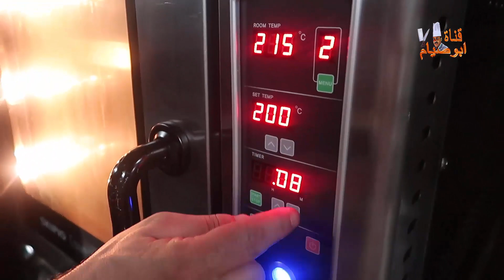طريقة عمل لفائف القرفة سينمون رول في البيت على اصولها مع الشيف ابوصيام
لفائف القرفة السينمون رول في البيت خطوة خطوة Cinnamon rolls
- المكونات
- طحين ابيض متعدد الاستعمال كيلو واحد او اربع كاسات
- سكر 100 غرام او كاسة شاي صغيرة
- زبدة للعجينة خمسين غرام او ثلاث ملاعق
- حليب بودر 20 غرام او ثلاث ملاعق
- ملح طعام 10 غرام او ملعقة طعام
- خميرة فورية 50 غرام او ثلاث ملاعق
- محسن خبو ملعقة وان لم يتوفر نضيف بيضة للعجينة
- قرقة بودرة ثلاث ملاعق
- سكر رشة على القرفة ملعقة
- جل الكيكة الباردة ان توفر كوب او اي نوع مربى او عسل حسب المتوفر لدهن الرول بعد الخبيز
- زبدة طرية بدرجة حرارة الغرفة نصف كيلو للفرد مع العجينة
خطوات العمل ارجوا متابعة الفيديو